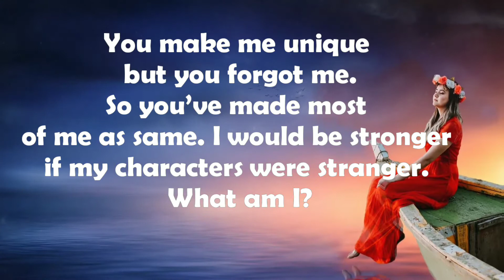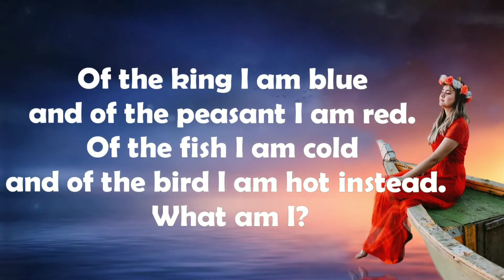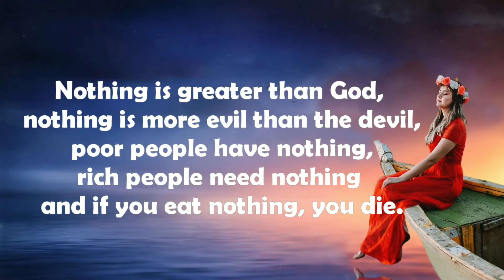Find how smart are you? - Enjoy fun riddles part 3